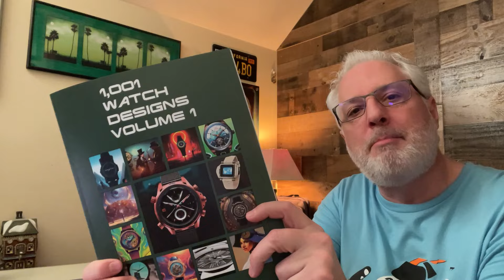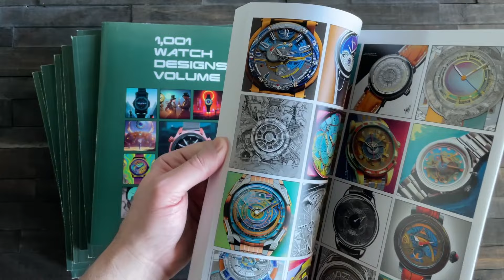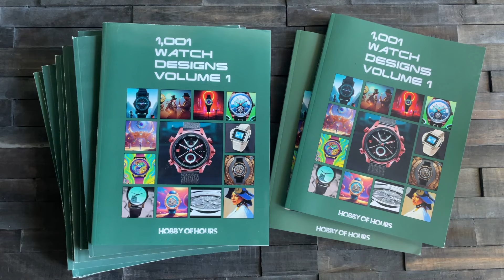Watches of our Lives - TPG scandal review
Our first watch yapping session. Today Ricardo waxes ecstatic on the ups and downs of the Time Piece Gentleman (TPG) fiasco. Hopefully he'll get it out of his system and stop texting me the updates. Hint...